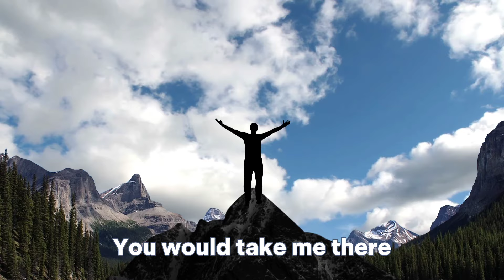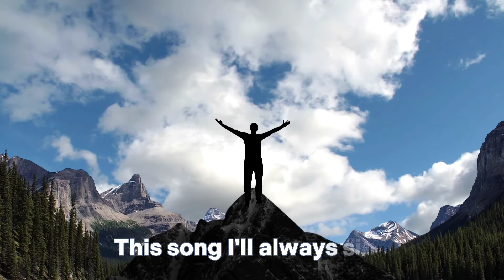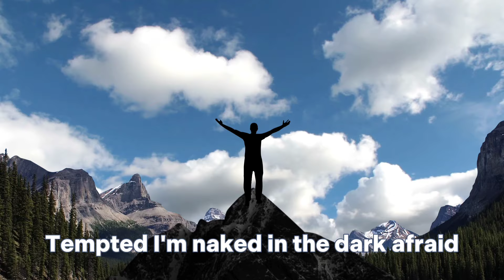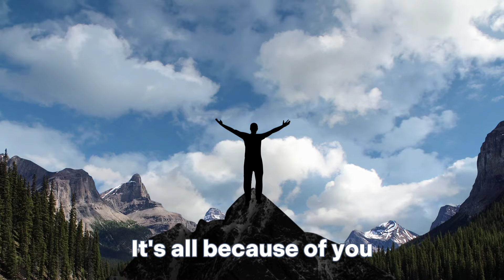Thank You Lord by Jun M (lyric video) (revised)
Song title:                                 Thank You Lord
Artist:                                       Jun M.
Composed by:                          Alan Peter Ayque

Song Distributed by: Polyeast Records
Song Publishing by: Polyeast Records
2023